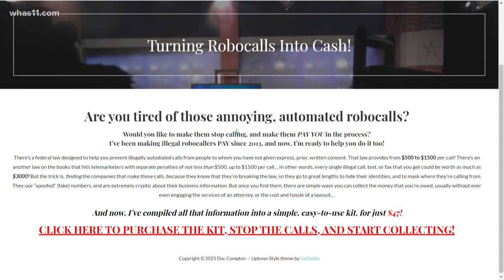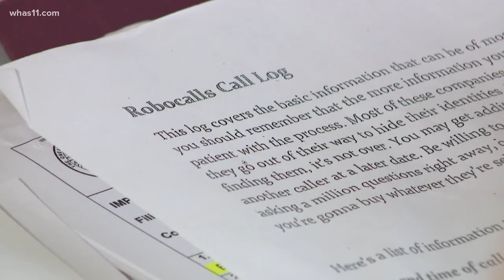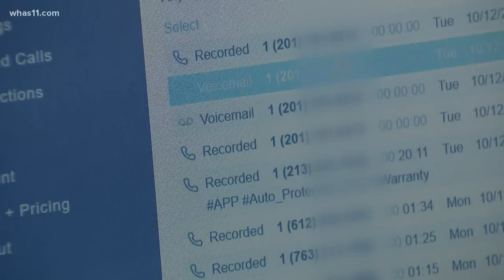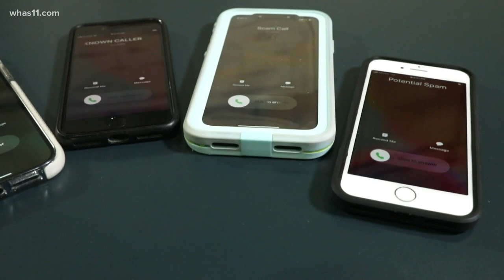'Cha-ching!' How to make money off those annoying robocalls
You might get those annoying robocalls and just ignore them, or use a system to block them. Kristi VonDeylen of Oak Grove and a growing number of others are cashing in, instead.

VonDeylen’s phone rings just as often as anyone else’s, but for her there’s a pleasure in answering what she knows will be a recorded message and a sales pitch or scam.

“I’ll be like, ‘ope I got a live one!’, she said gleefully. When she hears ring, she thinks “Cha-ching!”

From her home office in Anoka County Kristi is fighting back against illegal robocalls, finding the culprits and demanding that they pay HER.